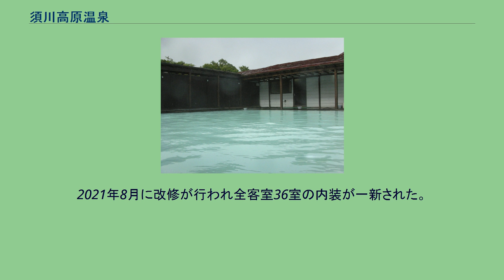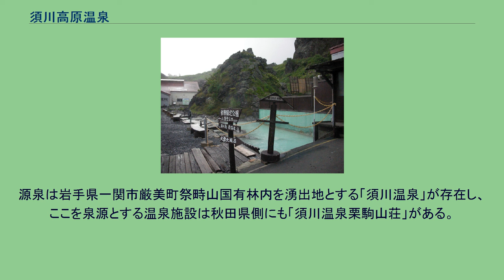須川高原温泉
須川高原温泉（すかわこうげんおんせん）は、岩手県一関市（旧国陸奥国、明治以降は陸中国）厳美町祭畤山国有林内にある温泉。
栗駒国定公園内、秋田県との県境に近い岩手県側、栗駒山8合目（標高1126m）に位置する。
源泉名 須川温泉 泉温 48～52度 Ph値 2.2強酸性 適応症 【泉質別適応症】 アトピー性皮膚炎、尋常性乾癬、耐糖能異常（糖尿病）、表皮化膿症 【一般的適応症】 筋肉若しくは関節の慢性的な痛み又はこわばり（関節リウマチ、変形性関 節症、腰痛症、神経痛、五十肩、打撲、捻挫などの慢性期）、運動麻痺における筋肉のこわばり、冷え性、末梢循環障害、胃腸機能の低下（胃がもたれる、腸にガスがたまるなど）、軽症高血圧、耐糖能異常（糖尿病）、軽い高コレステロール血症、軽い喘息又は肺気腫、痔の痛み、自律神経不安定症、ストレスによる諸症状（睡眠障害、うつ状態など）、病後回復期、疲労回復、健康増進
禁忌症 【泉質別禁忌症】 皮膚又は粘膜の過敏な人、高齢者の皮膚乾燥症 【一般的禁忌症】 病気の活動期（特に熱のあるとき）、活動性の結核、進行した悪性腫瘍又は高度の貧血など身体衰弱の著しい場合、少し動くと息苦しくなるような重い心臓又は肺の病気、むくみのあるような重い、腎臓の病気、消化管出血、目に見える出血があるとき、慢性の病気の急性増悪期 毎分6000Lの湧出量を誇り、湧出した源泉は湯尻沢から磐井川に流れ込んでいる。
開湯は約300年前で、湯治場として利用されるようになった。
それ以前から「酢川」の名称で文献などに登場していた。
昭和33年11月1日、厚生省告示第327号により真湯温泉とともに国民保養温泉地に指定された。
一軒宿の「須川高原温泉」が営業している。
大浴場「須川の湯」、高温浴（45度程）が特徴の中浴場「霊泉」との大露天風呂「大日湯」がある。
宿泊施設から100mほど離れたところに天然蒸気ふかし湯「おいらん風呂」がある。
旅館部のほかに自炊部があり、長期の湯治にも適している。
栗駒山への登山道が温泉地から伸びており、登山の基地としても利用されている。
2021年8月に改修が行われ全客室36室の内装が一新された。
源泉は岩手県一関市厳美町祭畤山国有林内を湧出地とする「須川温泉」が存在し、ここを泉源とする温泉施設は秋田県側にも「須川温泉栗駒山荘」がある。